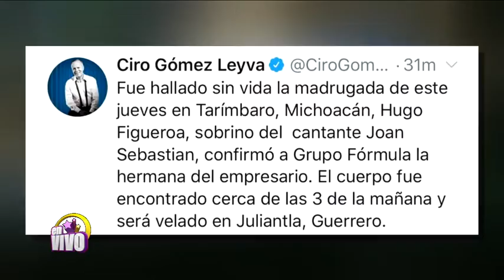Encuentran muerto al sobrino de Joan Sebastián-en vivo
Encuentran muerto al sobrino de Joan Sebastián